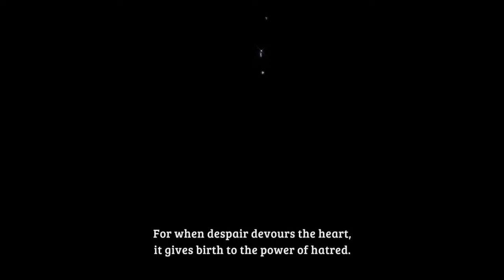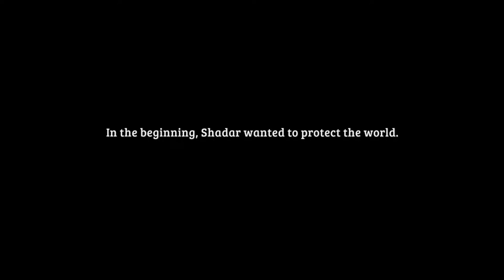Ni No Kuni Wrath of the White Witch part 20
Ni No Kuni Wrath of the White Witch Remastered story gameplay part 20 [UHD/60p]
cut off some the battle scene except boss battle

Timeline
00:00 - Shadar's Past
04:10 - Oliver Saved
05:15 - Reuinion
06:51 - Darkness has Fallen
10:00 - Celebration
14:15 - Manna

Developer = Level-5
File Size = 44 GB
Release = 2019